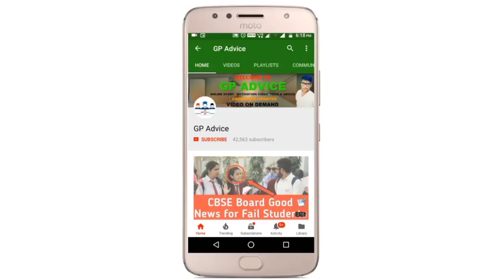NEP लागू इसी साल से लागू होगी | Latest News | STUDENTS TERM 2 EXAM पे क्या Effect पडेगा